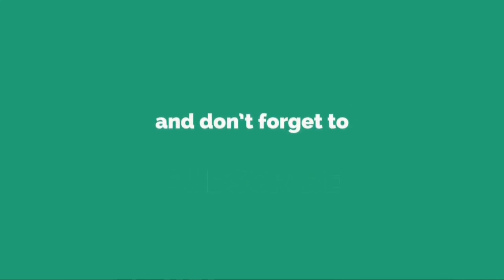Cande Tinelli manifestó cómo fue que logró superar la anorexia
Cande Tinelli manifestó cómo fue que logró superar la anorexiaLa hija del conductor relató como superó el trastorno alimenticio y dio algunos consejos para quienes hoy lo sufren. Durante varios años, Cande Tinelli declaró sobre cómo había hecho para superar la bulimia y la anorexia, trastornos que s...